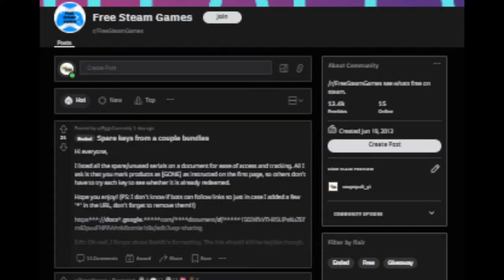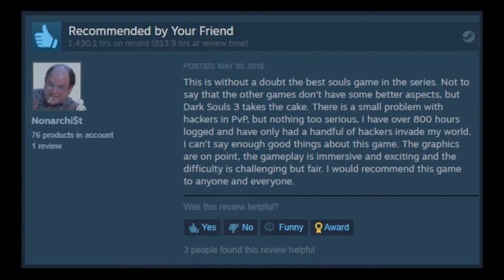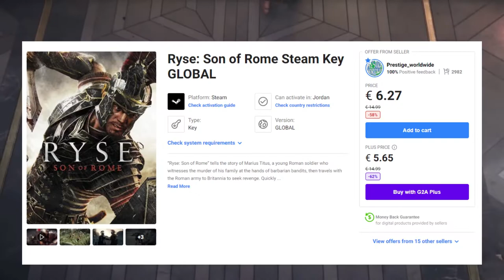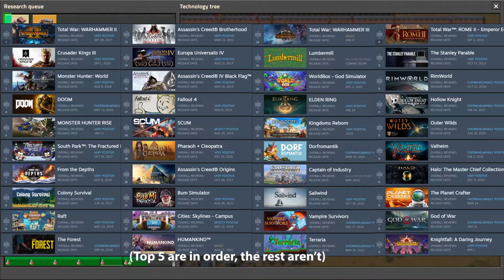My ENTIRE Steam Library in 30 Seconds or Less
My Spreadsheet of Potential Games to Review/ Video Ideas!

Anything listed below I may take a commission of if you sign up for the service. Most are crypto
 stuff.

Join BlockFi now to get a bonus when you fund your account!

to sign up for Crypto.com and we both get $25 USD :) (My preferred CEX)